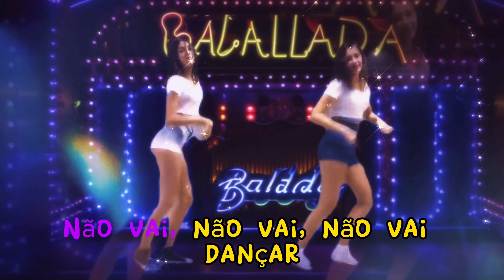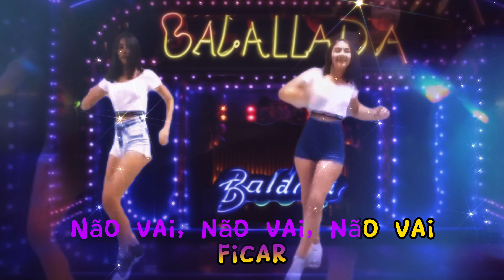Balada Vip "Menina Veneno" - The Filho (Videoclipe Original)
Explorando os altos e baixos da vida noturna, a música 'Balada VIP',  espelha a situação vivida por Daniel Alves em uma boate na Espanha. Verdade ou mentira, os desafios podem atingir qualquer jogador de futebol milionário. Uma reflexão sobre as experiências únicas e imprevisíveis que acompanham a fama e a fortuna nos círculos sociais intensos do mundo do futebol.